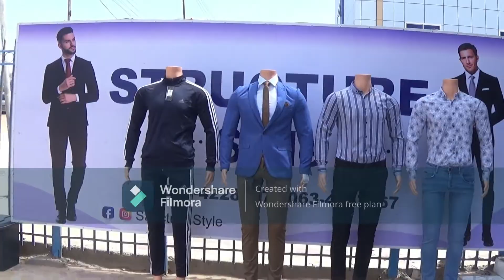MAHERADA STRUCTURE STYLE AYAA MUSHARIXIINTA IYO SHACABKABA UGU BUSHAAREYNAYSA IN AY U HAYAAN SUUDHAD